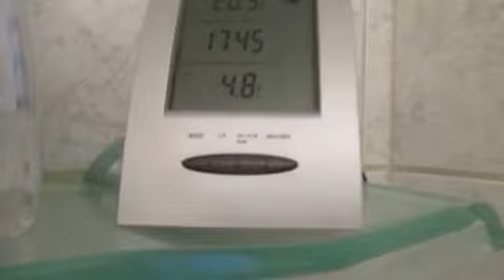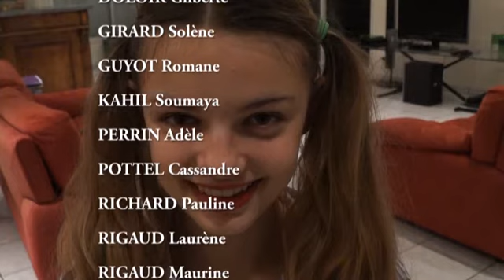B 2016 1